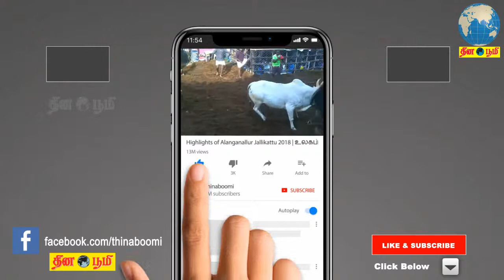தி.மு.க. சார்பில் நிவாரண பணிகள் தொடரும் - ஸ்டாலின்